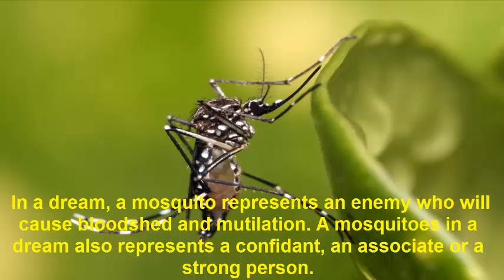خواب میں، ایک مچھر دشمن کی نمائندگی کرتا ہے جو خون و غصہ اور تنازعات کا سبب بن سکتا ہے.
Dream interpretation is the process of assigning meaning to dreams.
Narrated Abu Sa'id Al-Khudri:  I heard Allah's Apostle (Sallallaahu-Alayhi-Wa Sallam) saying, "If anyone of you saw a dream which he liked, then that was from Allah, and he should thank Allah for it and tell it to others; but if he saw something else, i.e, a dream which he did not like, then that is from Satan and he should seek refuge with Allah from it and should not tell it to anybody for it will not harm him." (Bukhari)